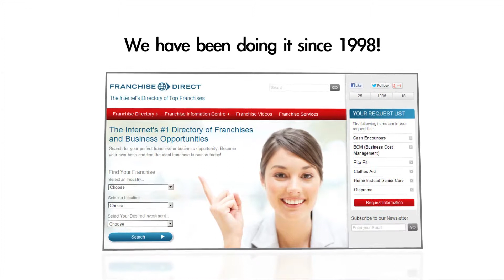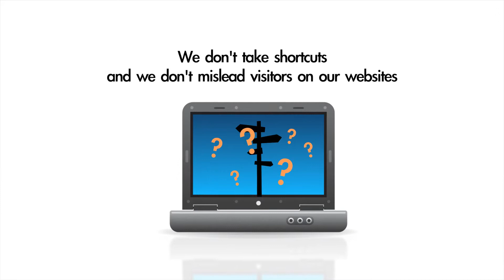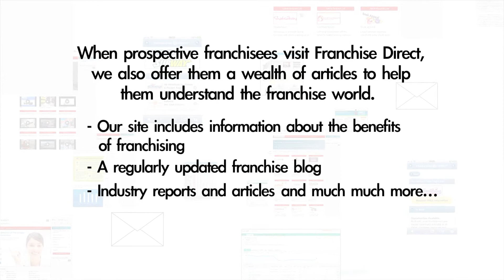Franchise Direct - the web's leading franchise portal